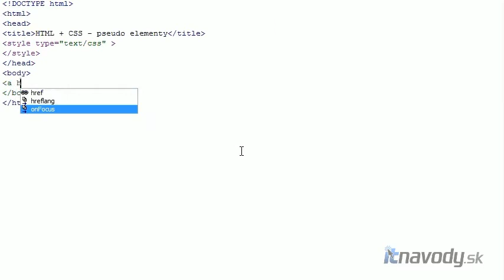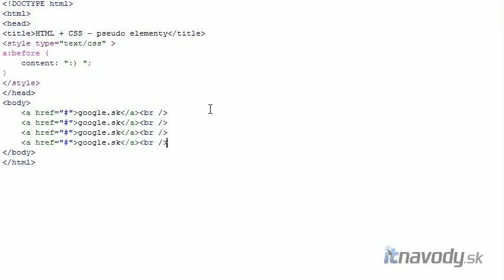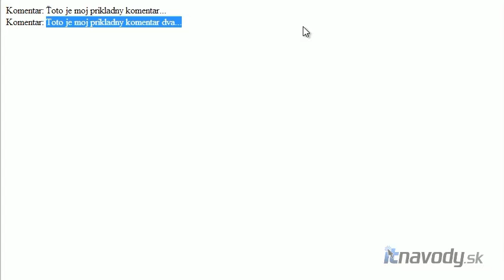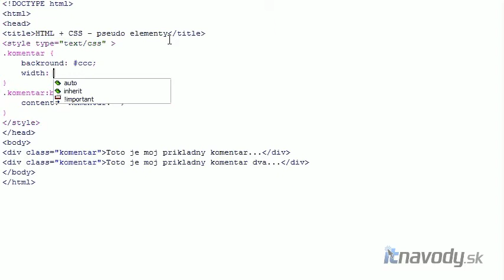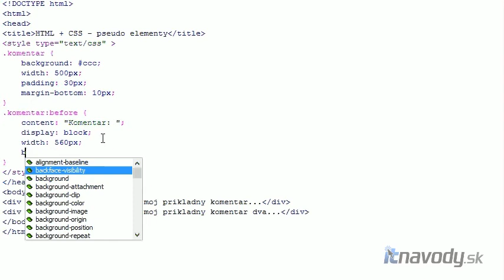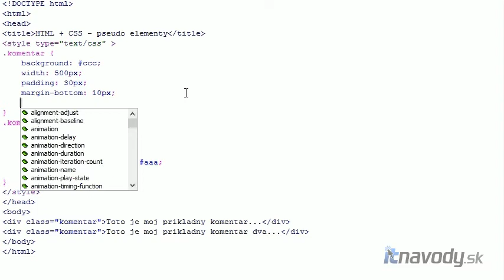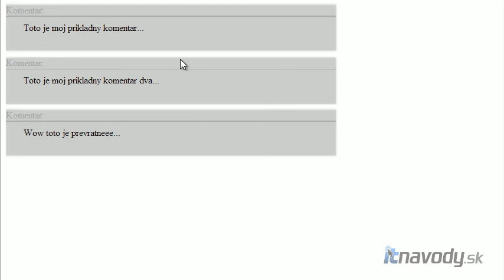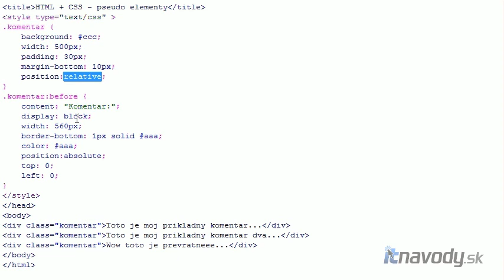XHTML CSS - 28. lekcia - pseudo element before, after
Navod ako mozno vyuziva pseudo elementy before a after.